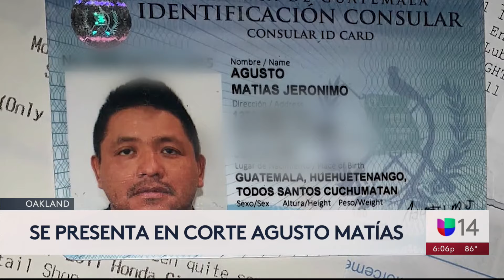“No es justo”: los detalles de la corte del conductor ebrio que mató a Mardenia Carrillo en Oakland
Agusto Matías se presentó ante la corte donde le fijaron una fianza de $330,000 por atropellar mortalmente a Mardenia Carrillo, de 17 años, el 19 de agosto. La familia de la adolescente exige justicia, sobre todo al enterarse que Agusto ha sido deportado cinco veces y, según ICE, una de esas ocasiones fue por conducir en estado de ebriedad en Michigan.

Descarga la App de Univision 14 Área de la Bahía
Univision 14 Área de la Bahía es el espacio digital de noticias para que los residentes de la comunidad hispana en la entidad encuentren información útil que les ayude a vivir en los Estados Unidos.
Noticias relacionadas con el tiempo, la temperatura, olas de calor, tormentas, sequías, así como temas de migración, deportaciones, política, resultados de la lotería, economía, negocios, finanzas personales, educación, salud, crimen, tráfico y la guía local son algunos de los tópicos que el grupo de periodistas reportean para la audiencia local.